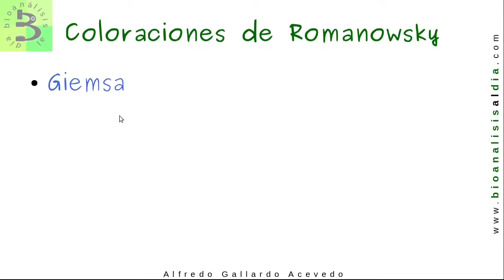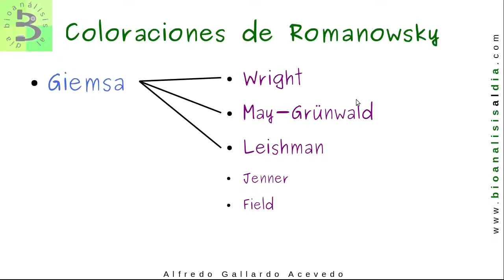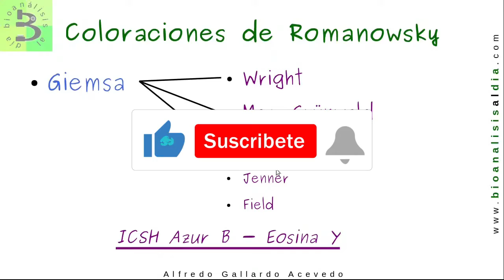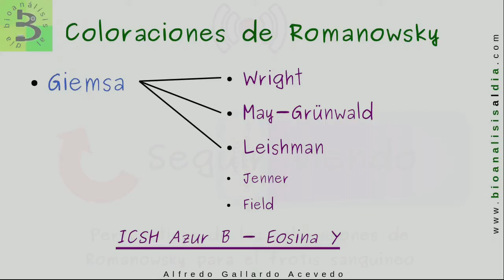🟪Recomendación para las coloraciones de Romanowsky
Algunas consideraciones sobre la elección de la coloración de Romanowsky.

Esto fue parte de nuestro in vivo
🔬Perspectivas de las coloraciones de Romanowsky para el frotis sanguíneo

Pero si lo que necesitas es mejorar tu técnica de validación de biometrías hemáticas, el curso
✅VALIDACIÓN DEL HEMOGRAMA te lo proporciona, tanto para instrumentos de tres, cinco o más poblaciones de leucocitos

Saludos
Alfredo